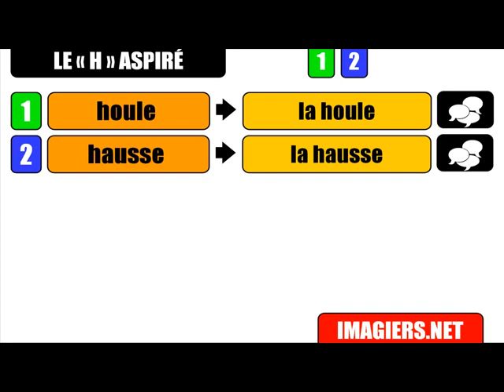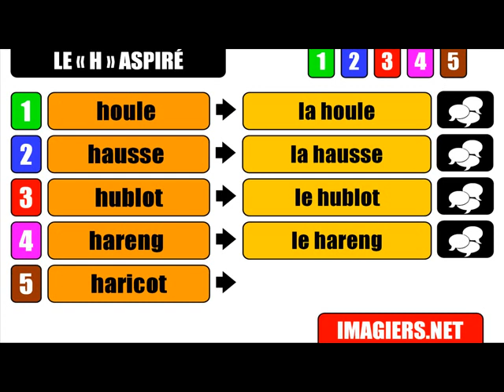درس الفرنسية = # لو نطق H أسباير # 7